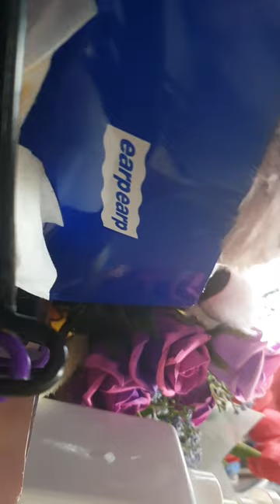2022.11.20.(일요vlog) / 이제 그냥 아무도 안 만나고 안 보고 싶어요 /